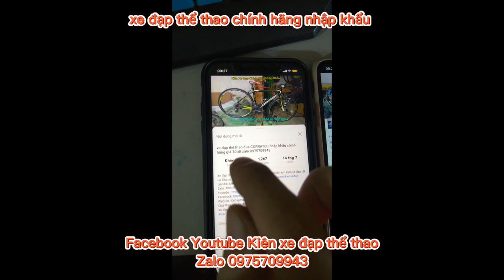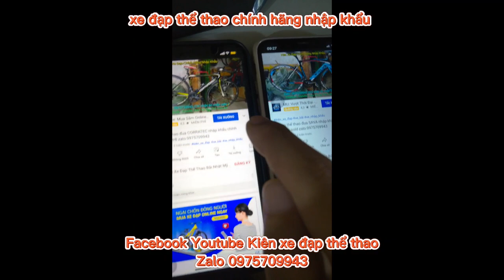Xe đạp địa hình giá rẻ cấu hình cao MERIDA CHALLENGER nhập khẩu giá ĐÃ BAN zalo 0975709943